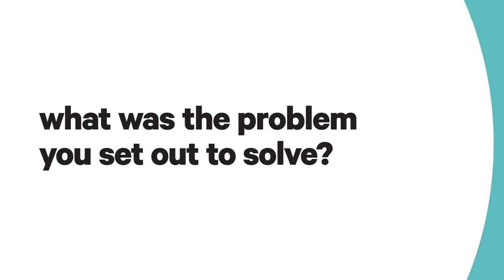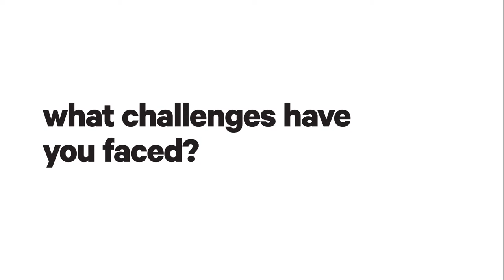Sharp idea to protect our defenders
Sally Major joined the Northern Territory’s growing army of innovators for the most simple of reasons: self-protection.

innovation.nt.gov.au